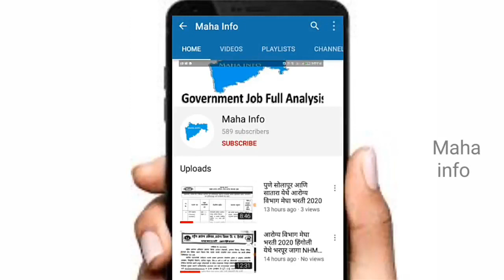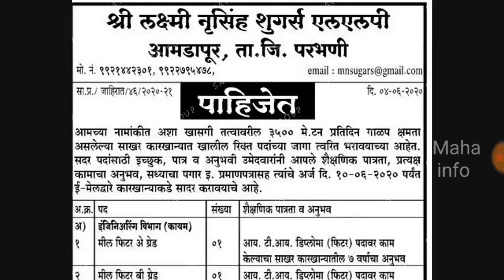Sugar Mill job Fitter Boiler Attendant Labour Officer Civil Engineer, Electrician Welder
Lakshmi Nrusinh Sugars LLP Parbhani Recruitment 2020
Lakshmi Nrusinh Sugars LLP Parbhani Bharti 2020 announces new Recruitment to FullFill the Vacancies For the posts Mill Fitter A Grade, Mill Fitter B Grade, Boiler Attendant First Class, Boiler Attendant Second Class, Boiling House B Grade and Miscellaneous, Labour Officer, Civil Engineer, Lab Chemist, Lab Incharge, Electricia, Khalashi, Welder B Grade & More. Total 48 Vacant Posts have been announced by Lakshmi Nrusinh Sugars LLP Parbhani (Lakshmi Nrusinh Sugars) Recruitment Board, Parbhani in the advertisement June 2020. Last date to submit application is 10th June 2020.